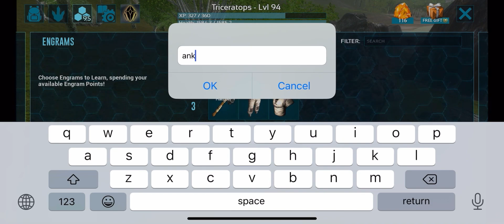ARK เอาชีวิตรอดไปวันๆวันที่ 17 ทำเคียวฟาร์มไฟเบอร์และทำคิบเบิ้ลพาราซอ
อยากดูพี่เล่นเกมอื่นที่ไม่ใช่เกมไดโนเสาร์ตามไปที่ช่องนี้เลย ปาล์มมี่ นะจ๊ะ

Thanks Nitrado Support And Ark Mobile Wardrum Team

ไม่รับโดเนทแล้วนะครับผมขอบคุนมากครับไว้โดเนทตอนสตรีมนะครับ

 เป็นกำลังใจให้ด้วยขอบคุณมากครับผม

100✔️
1,000✔️
10,000✔️
100,000✔️
1,000,000ไปนอนฝันเอานะนายปลามมี่😂😂😂